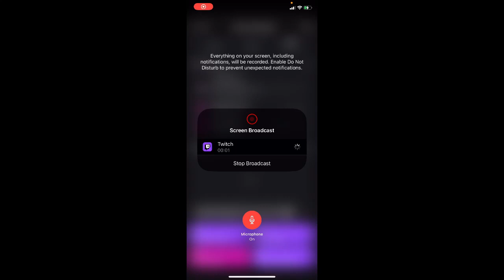Tuesday midnight grinding trying to reach Royale Arena